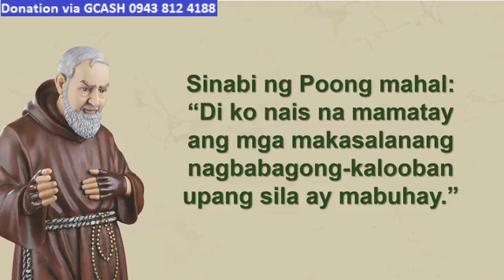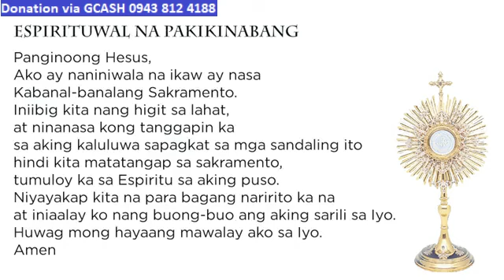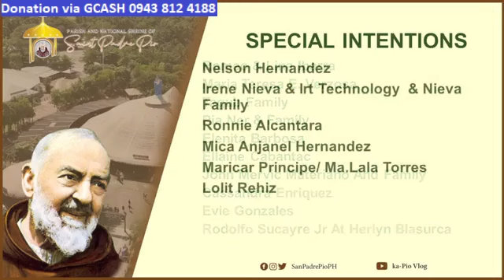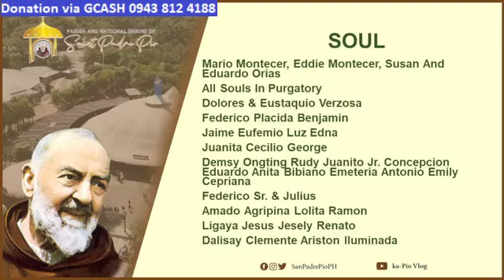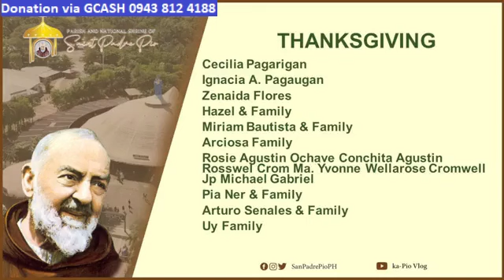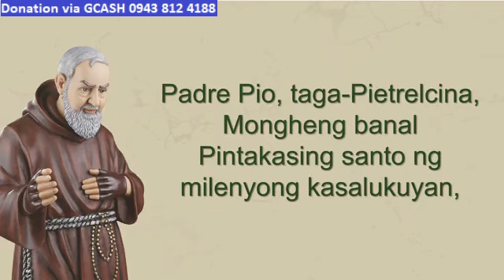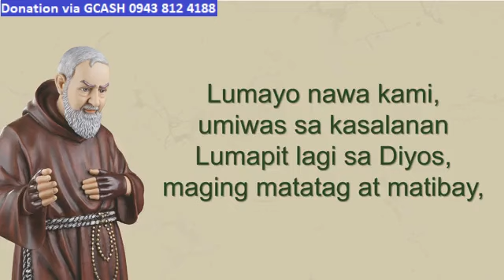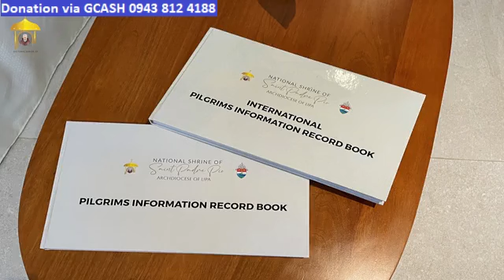ST. PADRE PIO CHURCH LIVE TV MASS TODAY 12:00 PM FEBRUARY 17, 2023 SATURDAY